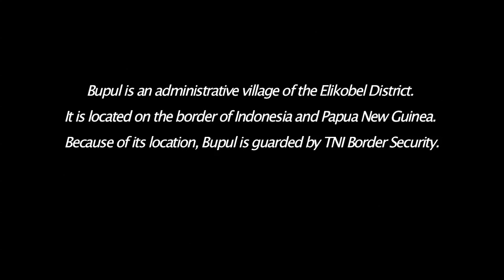Love letter to a Soldier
A letter from a Papuan woman to an Indonesian soldier who was once based in her village on the PNG-Indonesian border. Theirs was a controversial relationship but she begs him to return to meet their three-year-old daughter: "I will continue to wait for you, Samsul. I don't care what people say."